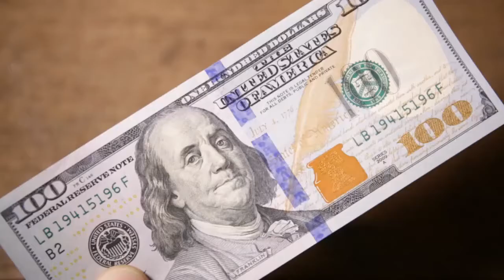ShareCash Lets You Make $500 per DAY From HOME - JOIN ME & Make Money from your Home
Make money online with ShareCash. ShareCash pays you for referring friends and family to their website. You can earn up to $10 per referral. Want to know why it works and where the money comes from?